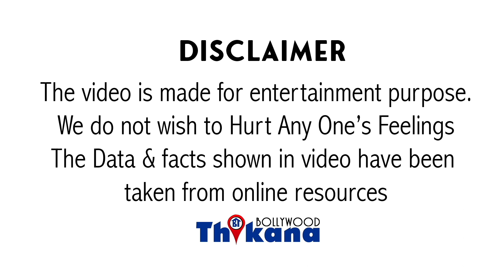Breaking | 1 Week पहले टॉप लेस फ़ोटो डाली थी तो मिली धमकी जान की & आज दुनिया छोड़ के चली गयी Actress